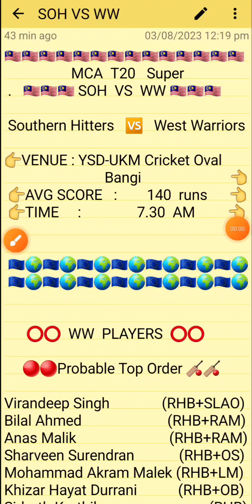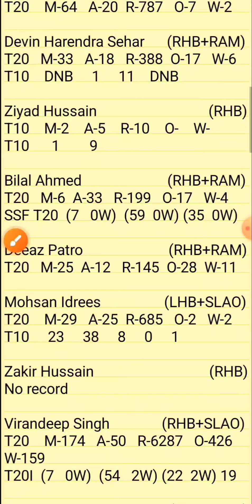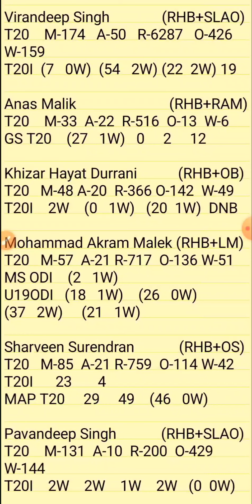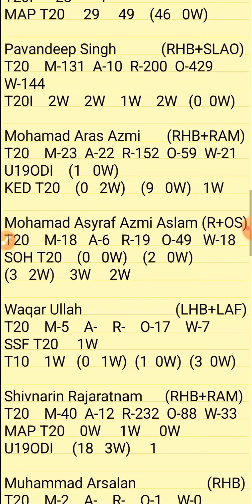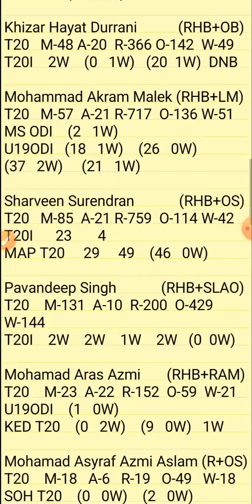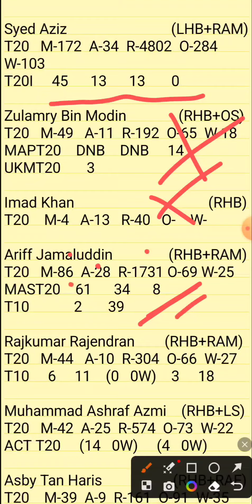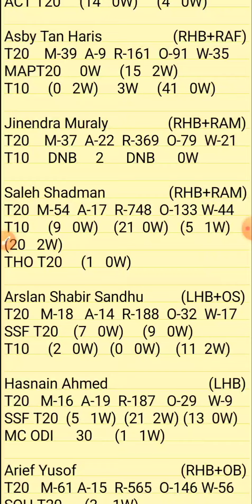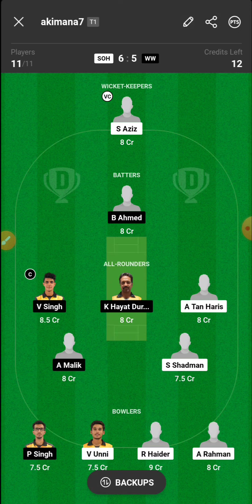SOH VS WW | SOH VS WW DREAM11 TEAM PREDICTION | SOH VS WW MCA T20 SUPER SERIES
1.ABOVE VIDEO IS BASED ON MY OWN RESEARCH AND ANALYSIS, NOBODY IS FORCED TO PLAY OR BELEIVE IN MY VIDEOS, GO WITH YOUR INSTINCT

2. DREAM11 TAKES GREAT CARE TO COMPLY WITH ALL CENTRAL AND STATE LEGISLATION IN INDIA TO ENSURE THAT USERS ARE FULLY PROTECTED.

PREDICTION
ANALYSIS
PREDICTIONS
SOUTHERN HITTERS VS WEST WARRIORS
SOH VS WW
SOH VS WW DREAM11
SOH VS WW DREAM11 ANALYSIS
SOH VS WW MATCH PREDICTION
SOH VS WW PREDICTION
SOH VS WW GAME OF 11
SOH VS WW MATCH TEAM
SOH VS WW TODAY'S TEAM ANALYSIS
SOH VS WW T20 MATCH
SOH VS WW MCA T20 TEAM
SOH VS WW MATCH
SOH VS WW TEAM
SOH VS WW TEAM ANALYSIS
SOH VS WW TEAM PREDICTION
SOH VS WW TODAY'S MATCH
SOH VS WW MCA T20 SUPER SERIES
SOH VS WW T20 PREDICTION
MCA T20 CUP
MCA T20 LEAGUE
MCA T20 MATCHES

PITCH REPORT
MATCH PREDICTION